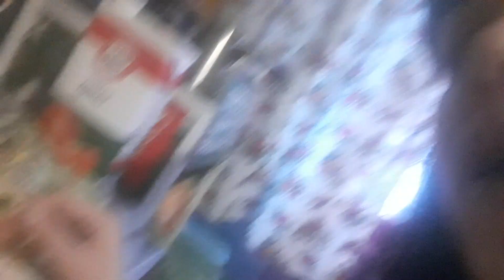И снова с меня вышел паразит .